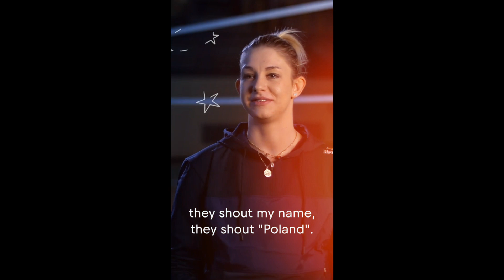pesona Magdalena STYSIAK peVoly cantik asal Polandia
profil magdalena sitysiak.